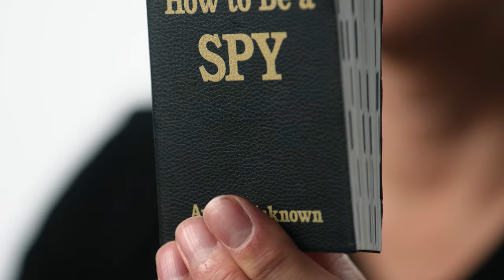Robert Rodriguez Teaches How to Make the Perfect Bowl of Cereal | Spy Kids: Armageddon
Director Robert Rodriguez reveals the recipe for his famous Great White Bites cereal, which serves as an easter egg in many of his films, including Spy Kids: Armageddon.

When a game developer unleashes a powerful computer virus, the children of two secret agents must work together to save their parents — and the world.